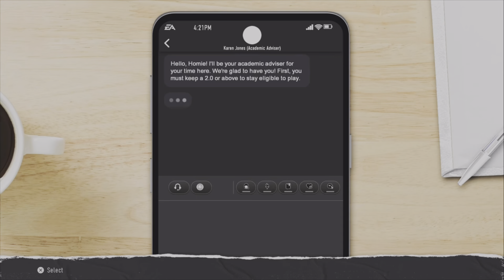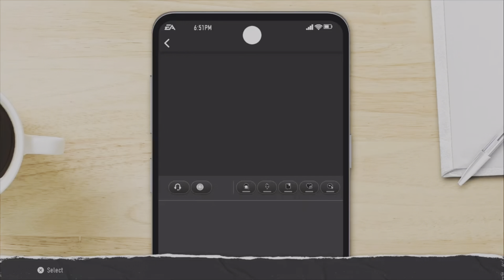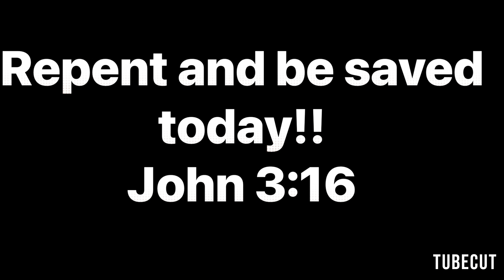My 2 star Quarterback Transfers to Kennesaw state Road to glory Ea CFB 25 ep.3!!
Info to the UDX athlete Christian clothing brand

15% using this code as well

Also I'm a Ambassador for seek Jesus clothing company as well

Use Code: HomieTre get
15%